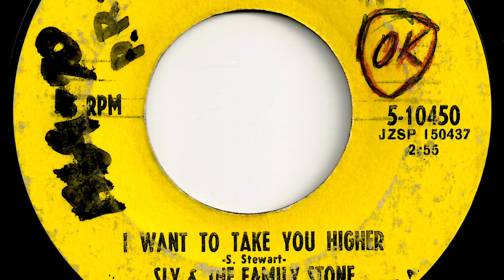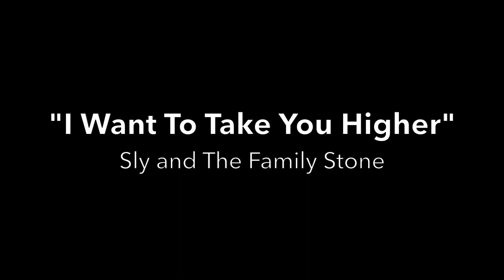Sly and The Family Stone - "I Want To Take You Higher"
Record released in 1970.   Epic  5-10450.